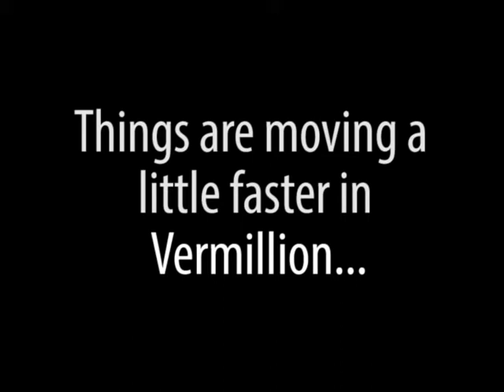2x as Fast- Vermillion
Enjoy Internet Speeds 2x as fast with the Blue Valley Tele-Communications Electronic Upgrade!